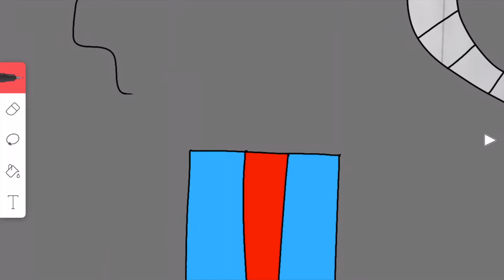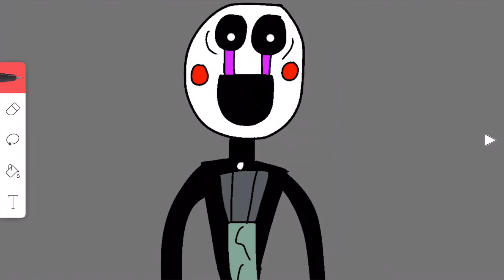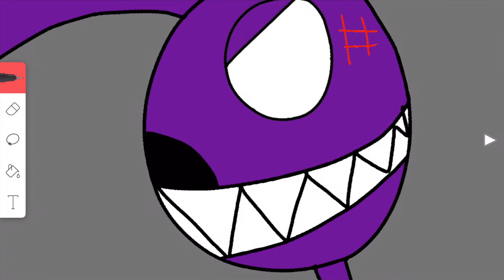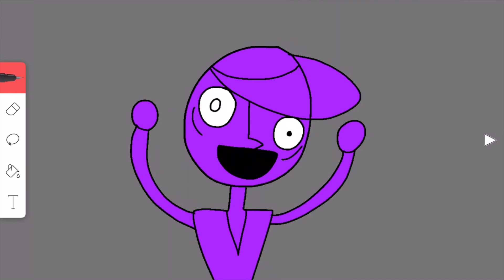FNAF 6- One Big Happy Family....- part 16- Its Time to Die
Springtrap tells Micheal how he and the Puppet became friends.